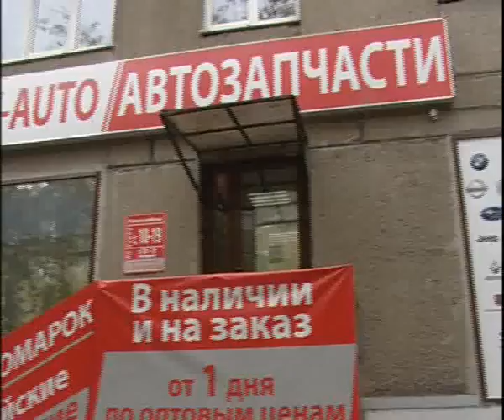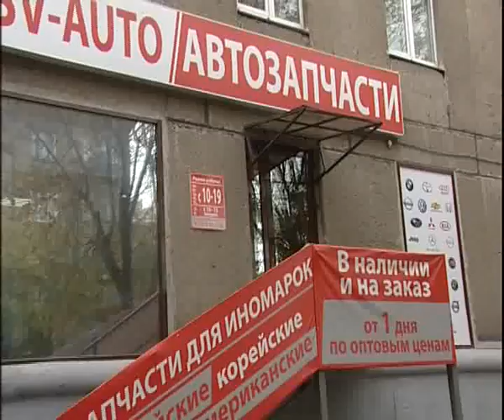SV AUTO 10 18 youtybe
Алексей Челейкин - как работать правильно (для тупорылых бизнесменов), Alexey Cheleykin - for jork businesmen